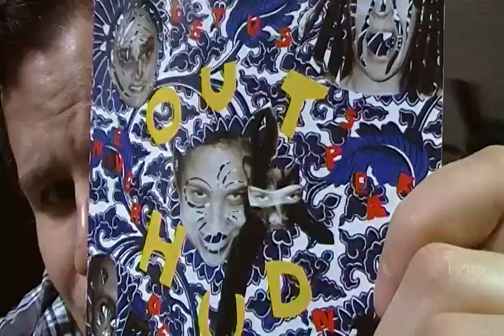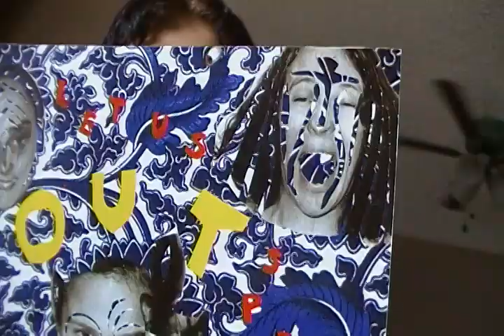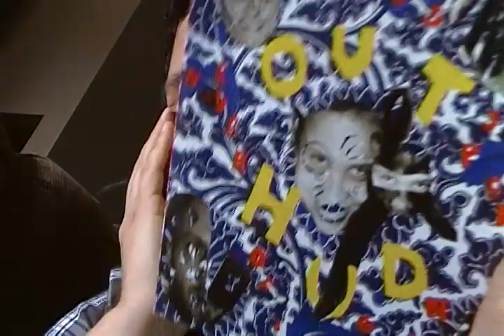Album Review : Let Us Never Speak Of It Again by Out Hud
Brooklyn quintet, Out Hud, released their sophomore release on Kranky records in 2005.

Out Hud specialise in seamlessly blending electro house with dub and disco. Very scenester / hipster friendly dance tracks.

Fans of groovy hooks and disaffected female vocals with love this album. Loads of quirky sounds, reverberating guitar, wide open trance inducing spacial rhythms. Out Hus sound like a sharp group of kids and showcase a very witty sense of humor.

Some songs to get repetitive and go on a little long without any real development, but for the most part, this album is just really liberating and infectious.

Fans of LCD Soundsystem, !!!, Sneaker Pimps, maybe even Ladytron will enjoy this cool little experimental electro release.

3.8/5